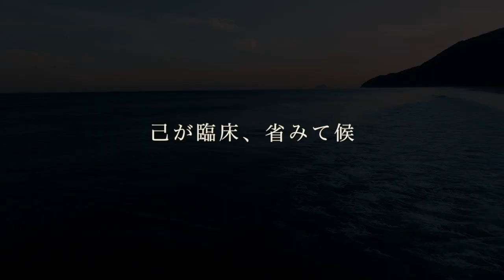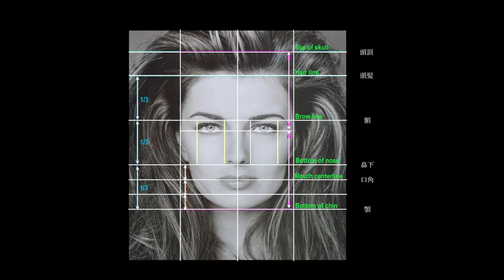FTA岡山2018'7.1.Opening movie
桃太郎サムライOpening movie